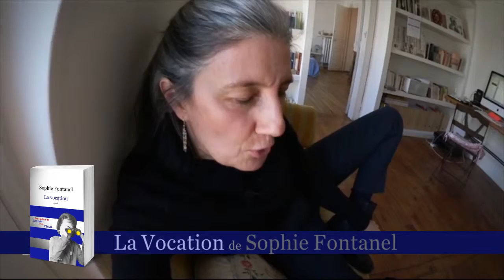Sophie Fontanel - La vocation | Dans les médias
« “Les revues, je les laisse”, elle annonce à l’employé de l’émigration. On dirait que c’est une décision qu’elle prend, et non qu’elle en est réduite à cette dernière extrémité. Elle ouvre un des Vogue, en arrache une page, et la glisse, pliée, sous sa manche.
Soudain, elle va vers un garçon splendide dont, dira-t-elle, elle a remarqué les babouches ouvragées, différentes. Une fois près de lui, elle voit qu’il a des cils d’ânesse. Elle ne s’est pas trompée. Elle dépose les cinq Vogue devant les babouches couleur mandarine : “Tiens, c’est pour toi.” Ma grand-mère, son cœur battant lui sort du buste. Sur ce quai de l’exode, du malheur et de l’expropriation, ce n’est pas rien de donner quelque chose à un ennemi qui vous a déjà pris l’essentiel. »
Traversant tout le XXe siècle, La Vocation raconte le destin d’une famille d’émigrants arméniens fascinée par l’élégance française. En 1923, Méliné a vingt-deux ans et fuit les persécutions subies par son peuple, une page de Vogue coincée dans sa manche. Elle rêve de mode. Quatre-vingts ans plus tard, sa petite-fille, Sophie, journaliste, est nommée au poste de directrice de la mode à Elle, accomplissant ainsi le destin familial.
Qui fut la plus heureuse des deux ? Méliné, qui cousait elle-même ses robes et admirait les belles dames depuis un banc, boulevard du Montparnasse, à Paris, dans les années 1930, ou Sophie, placée au premier rang des défilés de mode, avec un titre rutilant et du pouvoir ? Et où est l’élégance tant rêvée, au bout du compte ?